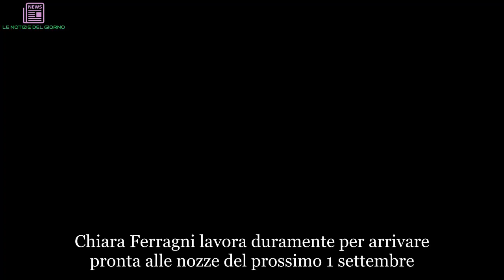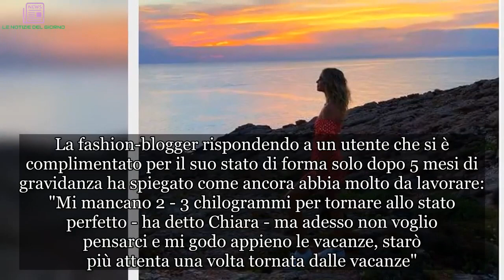“Non voglio pensarci”. Quanti chili deve perdere Chiara Ferragni dopo la gravidanza? La sua risposta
Chiara Ferragni lavora duramente per arrivare pronta alle nozze del prossimo 1 settembre. Mancano esattamente dieci giorni. Fedez e la fashion-blogger si godono gli ultimi giorni a Ibiza: come sempre, attraverso le Instagram Stories, commentano h24 la loro giornata. Nella notte, per esempio, Chiara e Fedez hanno lasciato Leone con la 'tata' e si sono goduti una serata di bagordi insieme agli amici: dal beer-pong ai cicchetti da bere solo con la bocca e mani dietro la schiena. Insomma, un addio al celibato - nubilato comune, anche se entrambi hanno già festeggiato ormai un mese fa. Per Fedez e Chiara, comunque, sono giornate importanti: si stanno godendo appieno la crescita del piccolino - appena arrivato al quinto mese di vita - senza trascurare il lavoro e l'aspetto fisico come la palestra. Certo, c'è anche qualche piccolo intoppo. Per esempio? A evidenziarlo è Chiara Ferragni che ieri pomeriggio ha postato una Stories dal tono 'disperato'...
Sì, perché come scrive nel testo della Storia apparsa su Instagram, Chiara Ferragni è tormentata da tosse e raffreddore forti. Non gode di ottima salute, insomma, al momento. Ed è normale che sia in apprensione visto che il gran giorno si avvicina: il 1 settembre i The Ferragnez renderanno Noto blindata e, probabilmente, invivibile per gli altri turisti. Intanto, però, sempre su Instagram, Chiara ha condiviso una foto più che estiva, mentre prende il sole su un gonfiabile con lato B in bella vista. E non sono di certo mancate le polemiche...
Chiara Ferragni ha postato su Instagram una foto del suo lato 'B' sempre al centro delle cronache. La gravidanza, a quanto pare, non ha lasciato strascichi sul fisico tonico e asciutto della fashion-blogger. Lo scatto dall'alto mette in risalto rotondità 'troppo' perfette. E c'è chi sottolinea nuovamente di ricordarsi di essere una mamma. Questa volta Chiara non sta zitta. "Ti vorrei ricordare che sei una mamma", scrive un utente, e Chiara risponde per le rime: "Grazie del promemoria! Senza questo commento mi sarebbe sfuggito di mente".  E c'è chi rilancia: "@chiaraferragni oramai sei diventata come le altre che mette in mostra solo il culo e basta...quindi posso dire che sei diventata una di quelle @chiaraferragni ...vergognatiii senza rispetto alcuno di @fedez ...veramente vergognoso @chiaraferragni ..sei caduta veramente in basso a pubblicare solo foto del culo...".
A proposito del fisico di Chiara Ferragni. Come sta dopo la gravidanza? A far chiarezza è la diretta interessata in uno dei tanti commenti alla foto sul lato B postata nella giornata di ieri. La fashion-blogger rispondendo a un utente che si è complimentato per il suo stato di forma solo dopo 5 mesi di gravidanza ha spiegato come ancora abbia molto da lavorare: "Mi mancano 2 - 3 chilogrammi per tornare allo stato perfetto - ha detto Chiara - ma adesso non voglio pensarci e mi godo appieno le vacanze, starò più attenta una volta tornata dalle vacanze". C'è chi, però, visti i risultati della Ferragni a live